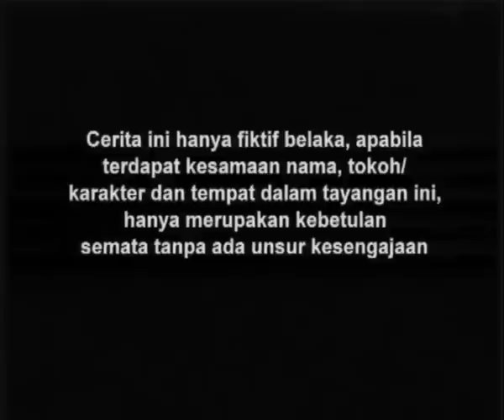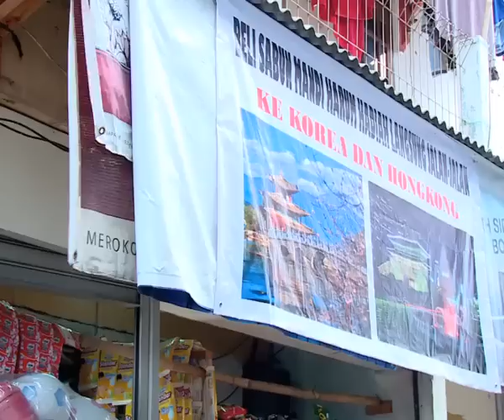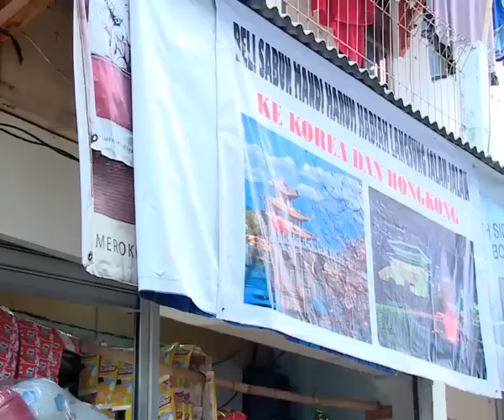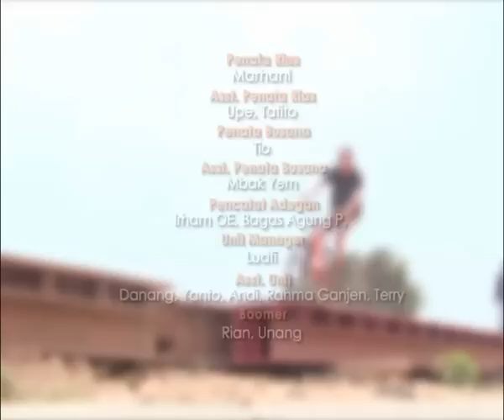Go BMX Season 01 - Episode 84